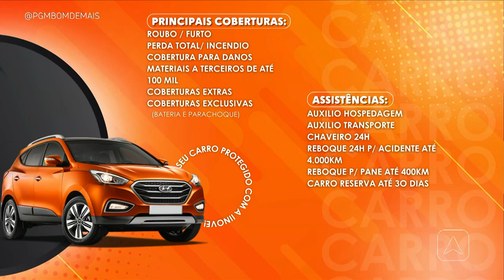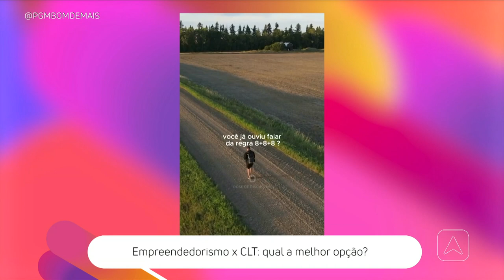Empreendedorismo x CLT: qual a melhor opção?